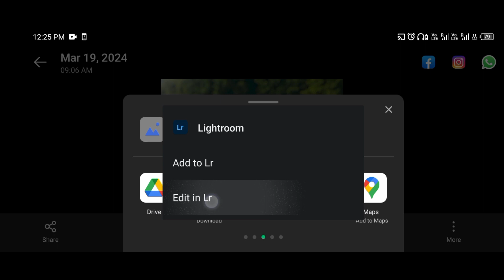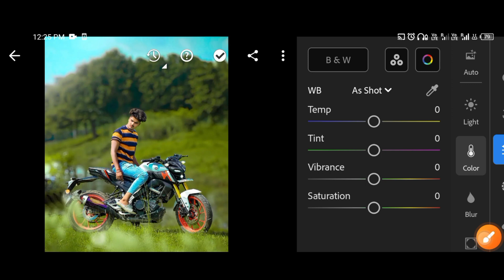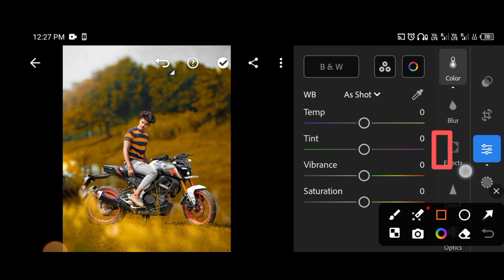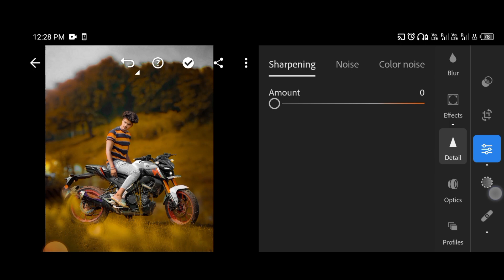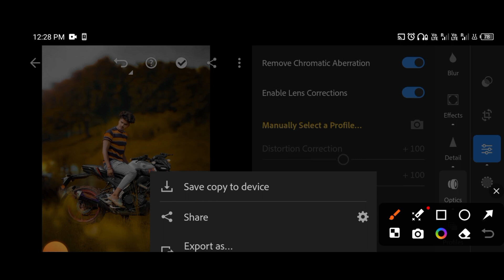STEP BY STEP ll photo edit ll Yellow 🟡 tone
support me 🙋

Lightroom photo editing lightroom a blue tone photo editing lightroom red tone photo editing lightroom hello tune photo editing lightroom season 1 photo editing lightroom premium version lightroom best app lightroom Mein Orange photo editing

०#lightroom
०#lightroomediting
०#lightworker
०#like
०#editz
०#explore
०#photoediting
०#lightroomediting
०#comment
०#face
०#picart
०#trending
०#comment
०#editing
०#explorepage
०#nsbpictures
०#rdxeditor
०#lightworker